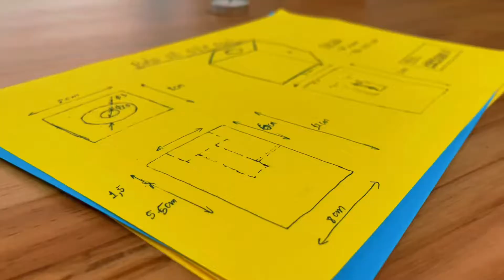#2 DIY Đèn ngủ, đèn để bàn bằng gỗ xoan | Table Lamp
DIY Đèn ngủ, đèn để bàn gỗ xoan | Table Lamp
Chiếc đèn mình tự làm với chất liệu gỗ xoan, đèn Led 1W thích hợp để bàn làm việc hoặc để trong phòng ngủ.
Lên ý tưởng trên giấy và hoàn thành trong 1 buổi.
Đèn được làm tại xưởng mộc ChatChill Woodart, các bạn có thể ghé page để xem một số sản phẩm mộc Chất chill nữa tại đây

© Bản quyền thuộc về NTT Vlogs